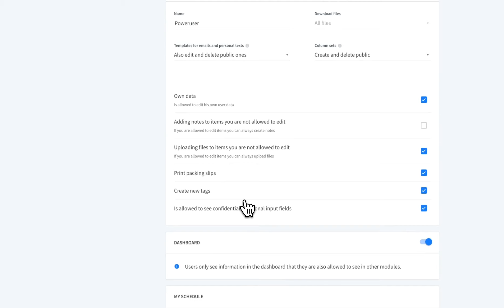Have more control over who sees your data | Rentman NEW Product Update 2024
Extra input fields sometimes contain sensitive data that you might not want to share with all of your employees. You can now keep this information out of the wrong hands by managing which users can view these fields.

You can also hide the fields that you may not want to use anymore, while still being able to keep the historical data